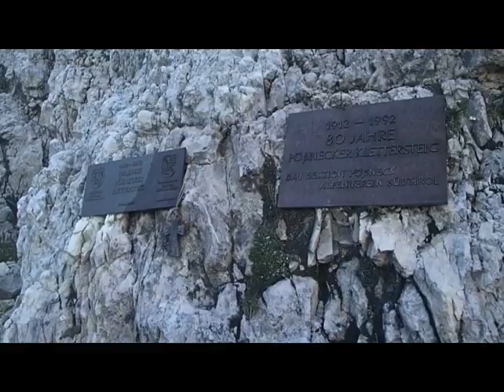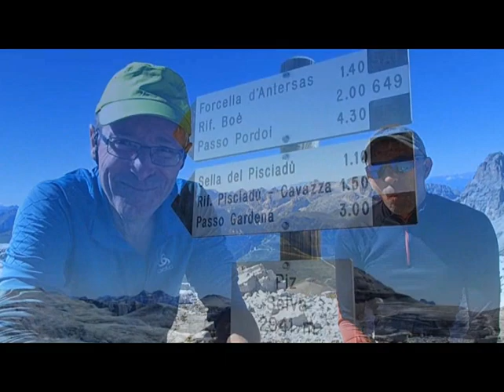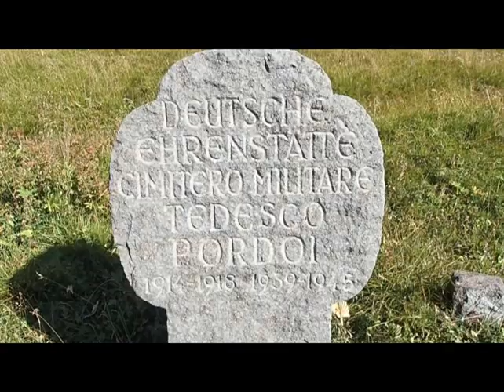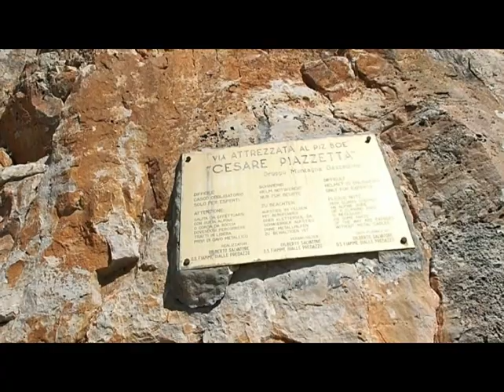Via Ferrata DOLOMITES 2019 EVOLUTION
Chaîne liée aux activités de l'association EVOLUTION. Vidéos des sorties Montagne, voyages, Week-end, tutto.

Film diffusé lors de notre projection de films de montagne annuel en décembre 2019. Une semaine de via ferrata dans l'un des plus beau spot des dolomites.